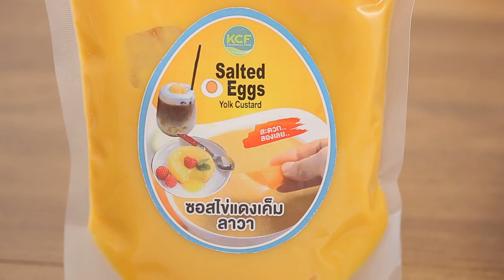โดนัตไข่เค็มลาวา สูตรเด็ด...ทำง่าย...สไตล์ "อ.ยิ่งศักดิ์"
วันนี้อาจารย์มีเมนู โดนัตไข่เค็มลาวา จากผลิตภัณฑ์เคซีเอฟ มาฝากคร่ะ

สิ่งที่ต้องเตรียมสำหรับ (โดนัตไข่เค็มลาวา)

ไข่ไก่สด สูตร Free Range Eggs ตรา เคซีเอฟ 1 ฟอง
ซอสไข่แดงเค็มลาวา ตรา เคซีเอฟ ปริมาณตามชอบ
ผงไข่แดงเค็มปรุงรส ตราเคซีเอฟ สำหรับโรยหน้า

วิธีทำ (โดนัตไข่เค็มลาวา)

1. ใส่แป้งสาลีทำขนมปัง ยีสต์แห้งสำเร็จรูปสำหรับทำขนมปังหวาน เกลือป่นเสริมไอโอดีน นมผง และน้ำตาลทรายลงในเครื่องนวดแป้ง เปิดเครื่อง ใช้หัวตีรูปตะขอนวดผสมพอเข้ากัน
2. เติมไข่ไก่สด สูตร Free Range Eggs ตรา เคซีเอฟ และน้ำเย็นนวดต่อจนแป้งจับตัวกันเป็นก้อน ใส่เนยสดชนิดเค็ม นวดจนก้อนโดเนียนปิดเครื่อง
3. ตัดก้อนโดน้ำหนัก 40 กรัม คลึงกลม เจาะรูตรงกลางขึ้นรูปเป็นทรงโดนัต วางโดนัตลงในถาดที่โรยด้วยแป้งนวล พักแป้งจนขึ้นเป็น 2 เท่า
4. นำโดนัตลงทอดใช้ไฟอ่อน ทอดจนกระทั่งโดนัตสุกเหลืองทั้งสองด้าน ตักขึ้น
5. บีบซอสไข่แดงเค็มลาวา ตรา เคซีเอฟลงในชิ้นโดนัตตามชอบ โรยผงไข่แดงเค็มปรุงรส ตราเคซีเอฟให้ทั่ว
6. จัดโดนัตไข่เค็มลาวาลงภาชนะ พร้อมเสิร์ฟ

▲Line @yingsakfood